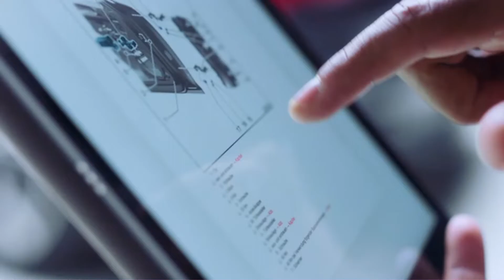Audi - Calitate service - martie